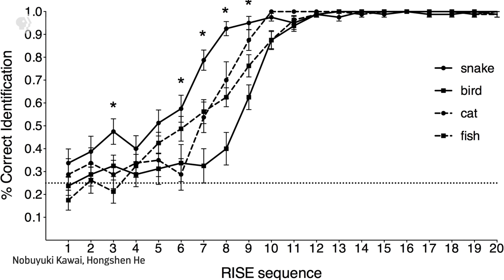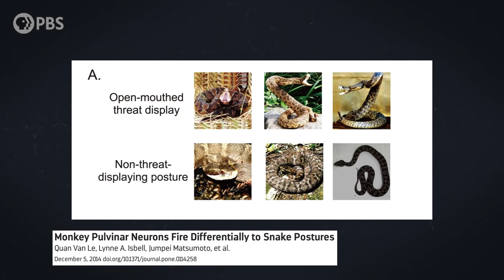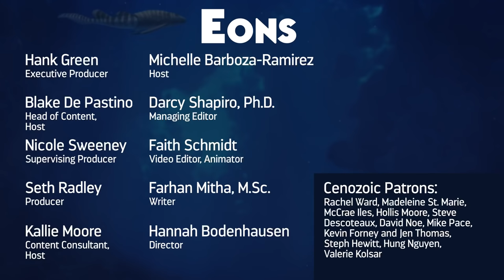Primates vs Snakes (An Evolutionary Arms Race)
The Snake Detection Hypothesis proposes that the ability to quickly spot and avoid snakes is deeply embedded in primates, including us - an evolutionary consequence of the danger snakes have posed to us over millions of years.

Produced by Complexly for Digital Studios